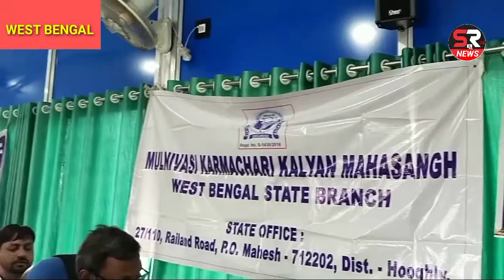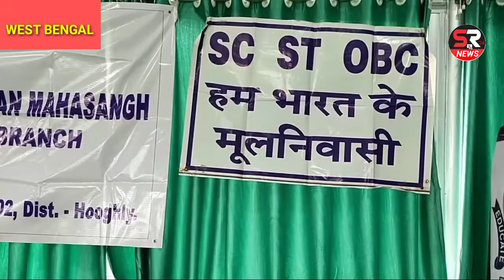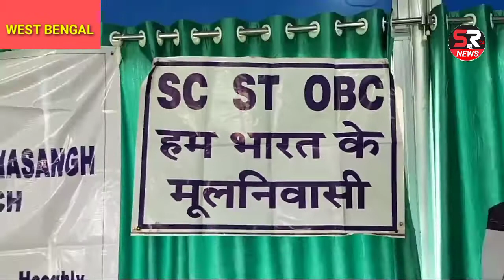Mousumi Mandal Vice President Bamcef West Bengal.